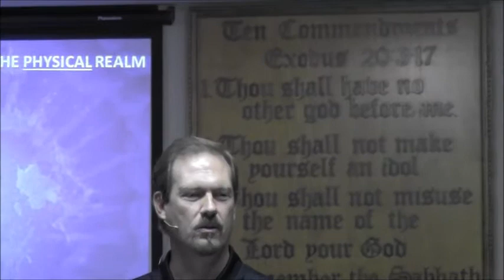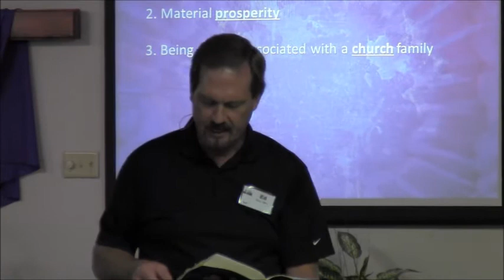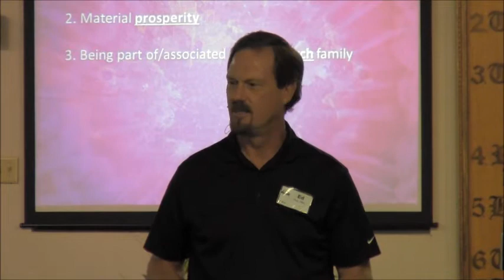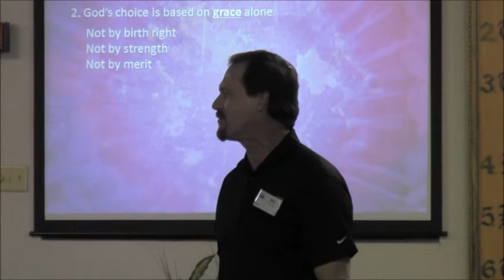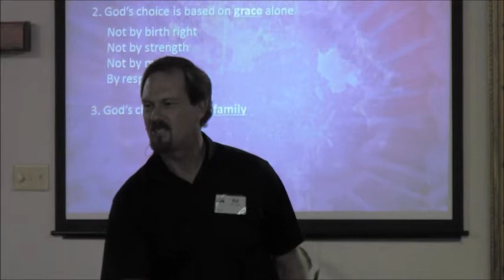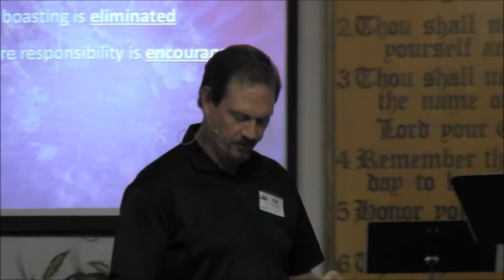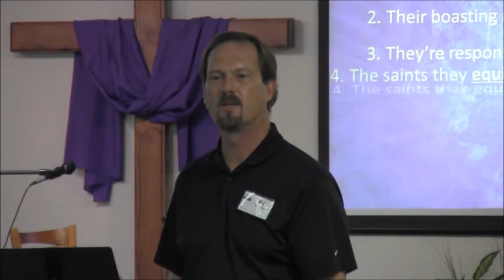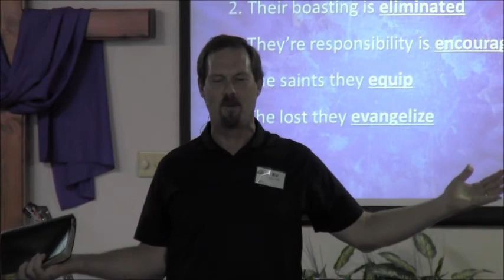October 14, 2012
This is a sermon preached by Dr. Ed Stutz with the title of, "Contrasting Families" and centered on the scripture found in Genesis 25:12-26.